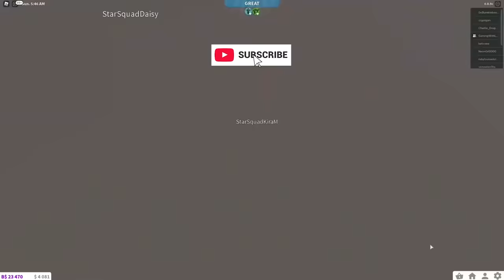Baby Mermaid Stories In Roblox With Molly And Daisy!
The Star Squad has had quite a few run ins with baby mermaids in Roblox. They have found them living in their pool. They have saved them from evil witches. They have even been turned into baby mermaids themselves. Here is a list of their Top 5 Mermaid Baby Stories in Roblox. Which one is your favorite?